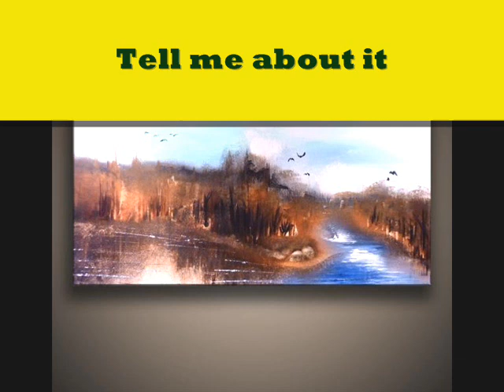Original Modern Acrylic Paintings by Peter Dranitsin at petesoriginalart.com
All original abstract paintings at petesoriginalart.com

SCI-FI ART IS COMPLEX TO EXPLAIN:

Most likely, sci fi art is one of your first childhood memories.  Even if you didnt understand the plot of the Star Wars films, your young mind was still enthralled by the visuals of the space travels and fantastic cityscapes of faraway planets.  As you grew and read stories on your own, sci fi art took up a large part of your imagination as you visualized the scenes that the words in your sci fi books fired within you.  Even upon adulthood and the resulting change in intellect, the fanciful nature of sci fi art took hold in your cultural appreciation of this worldwide popular genre.  Or perhaps you even tried drawing it on your own!  Rocketships and aliens, swirling nebulae and fantastic special effects came to life on your drawing pad and if you were lucky, your talent flowered and you even began to use more sophisticated media than a pencil and a ragged legal pad to create the scenes in your minds eye.  Many an artist has begun in this fashion.

With the emphasis on the space program in the latter half of the twentieth century, sci fi art has captivated a large part of the publics imagination.  Depictions of the moon, our most visible and time-honored subject of sci fi art, became imbued with aliens as our fancies suggested that a planet was far too uninteresting unless it held life.  Upon landing upon the moon and discovering that no aliens were there, but that it did hold icy-sharp mountainscapes in its airless surface, sci fi art forged ahead in painting such faraway objects.  The works of Bonestell and Rudaux furthered the realm of sci fi art when they showed vistas of the rings of Saturn and monumental rock formations on moons that existed only in the imagination.  These artists had very little to go on for their work except research by the cutting edge of scientific theory.  It is to their credit that their work possesses the verisimilitude of reality in such a difficult-to-portray genre.

Phenomena such as airglow and the outer reaches of the suns corona may be difficult for a photographer to capture on film, but the able artist sees the object and translates his artistic vision into a painting that inspires the workaday world of the public to look upwards and wonder.  Studios formerly in the realm of scientific speculation have taken physical shape in the studio of zero-gravity artists Frank Pietronigro as he made his art in a flying studio where he drew, created drift paintings and crafted microgravity mobiles.  If any field in art is wide-open to innovation, sci fi art can make that claim.

If you purchase a piece of sci fi art, you will be able to fly away from the everyday world from your office or home while still earthbound.  Your imaginative painting is almost the epitome of abstract painting, as form and color come to vivid life in the picture of your choosing, a high-flying canvas that you adore.